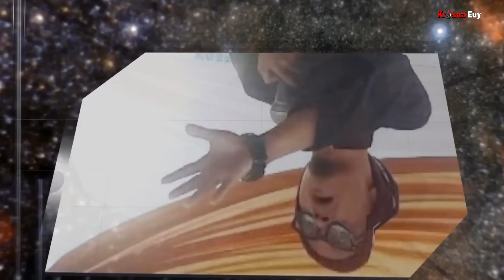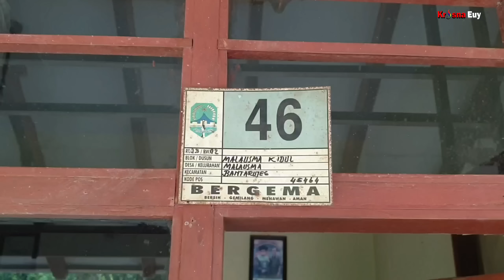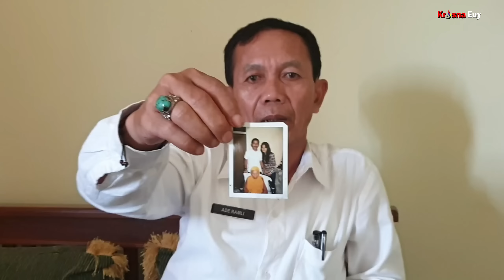Grebek Rumah Orang Tua Pelatih Persebaya Djajang Nurdjaman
Djajang Nurdjaman dipastikan bisa mendampingi Persebaya di laga puncak Piala Presiden 2019.

Kabar gembira untuk skuat Bajul Ijo, karena pelatih Djajang Nurdjaman dipastikan temani merumput di laga final Piala Presiden 2019.

Diketahui Persebaya Surabaya melaju ke final Piala Presiden 2019 setelah menang 4-2 secara agregat atas Madura United di semifinal.

Channel Krisna Euy berkesempatan mengunjungi keluarga Djajang Nurdjaman di Dusun Malausma Kidul  Desa Malausma Kec. Bantarujeg Kab. Majalengka yang diterima adik kandung pelatih kelahiran Sumedang tersebut.